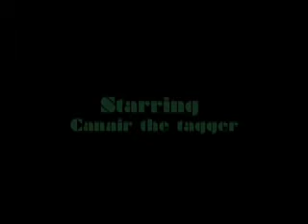Jennifer Baxter stop animation project from 3D Design class winter term 2009 Spokane Falls Community College